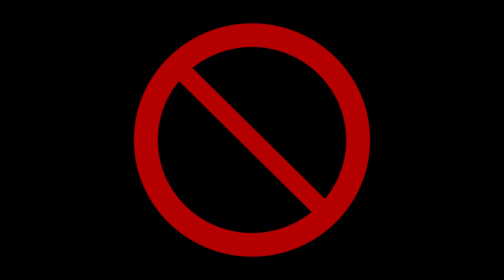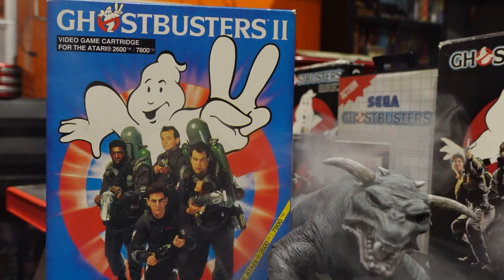Retro GHOSTBUSTERS Video Games! | PLUS a 40 Year Old Mystery SOLVED!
Join me as I delve into the 8 and 16 bit paranormal world of the early Ghostbusters Video Games from the 80s & 90s!
From the earliest Activision game from David 'Pitfall!' Crane to the platformer bust 'em up on the Sega Mega Drive/Genesis. Even the Atari 2600 got a Ghostbusters II game as late as 1992!
Also, I finally put to bed a 40 year old conundrum: Why was the Ghostbusters logo reversed in Europe?!

Footage from Ghostbusters TM & © Columbia Pictures (1984)
Footage from The Real Ghostbusters TM & © DIC Enterprises & Columbia Pictures Television (1986)
Ghostbusters music video TM & © Columbia Pictures (1984)